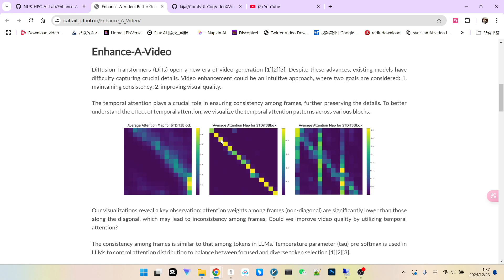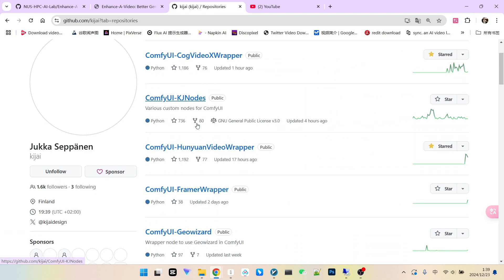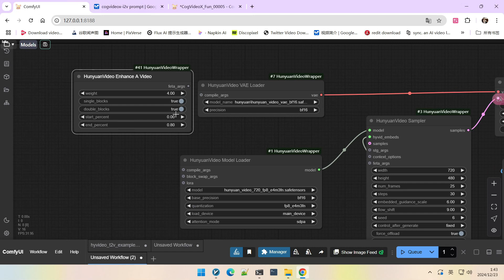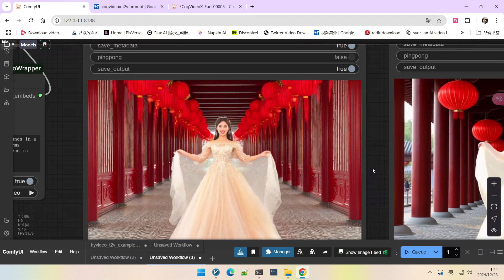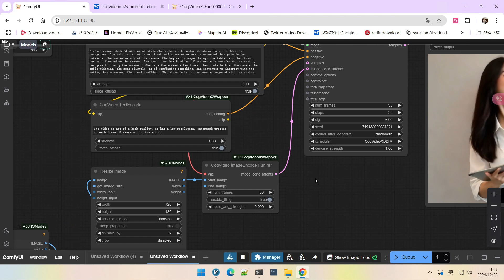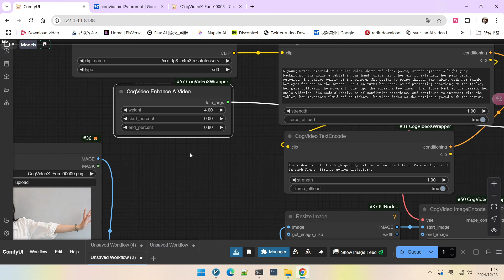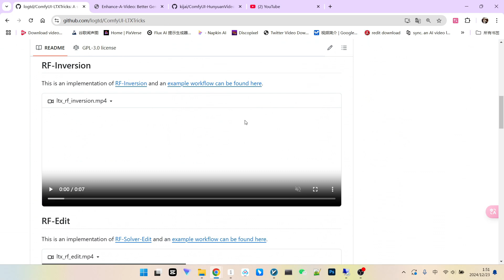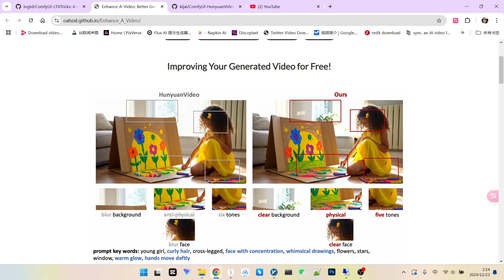Enhance a Video:无需额外模型！视频增强黑科技|Make Your Videos Clear, Smooth, and Stunning!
🔥 最近“enhance a video”视频增强技术非常火爆，它无需额外模型，仅通过调整算法就能显著提升视频质量。今天就带大家深入了解这项技术，并展示它在ComfyUI中的应用，包括 hunyuan, cogvideoX 和 LTX 等主流模型。告别模糊和抖动，让你的视频焕然一新！
🔥The "enhance a video" technology has recently become very popular. It doesn't require any extra models; it can significantly improve video quality just by adjusting algorithms. Today, I'll take you deep into this technology and show how it's used in ComfyUI, including popular models like hunyuan, cogvideoX, and LTX. Say goodbye to blur and shakes, and refresh your videos!
🎬 你将学到：
1 “enhance a video” 技术的原理讲解： 深入剖析对角线和非对角线注意力机制的差异，以及算法如何增强视频一致性。
2 ComfyUI中 hunyuan, cogvideoX 和 LTX 三大主流模型上的应用： 演示如何使用对应的节点，并对比使用前后的效果。
3 详细参数调整指南： 包括 temperature 参数（权重）的调整建议，以及如何根据实际情况选择合适的参数值。
4 与其他技术（如STG）的混合使用： 分析该技术与STG等现有技术的兼容性，以及如何组合使用以达到最佳效果。
5 实际效果对比分析： 通过对比使用前后视频的细节、流畅度和整体效果，全面展示该技术的优势。
🎬 You'll learn:
1 Explanation of the "enhance a video" technology principles: In-depth analysis of the differences between diagonal and non-diagonal attention mechanisms and how the algorithm enhances video consistency.
2 Application on three major models: hunyuan, cogvideoX, and LTX in ComfyUI: Demonstrating how to use the corresponding nodes and comparing the effects before and after application.
3 Detailed parameter adjustment guide: Including adjustment recommendations for the temperature parameter (weight) and how to select appropriate parameter values based on actual situations.
4 Hybrid usage with other technologies (such as STG): Analyzing the compatibility of this technology with existing technologies like STG and how to combine them for optimal results.
5 Analysis of practical effects comparison: By comparing the details, smoothness, and overall effects of videos before and after application, fully showcasing the advantages of this technology.